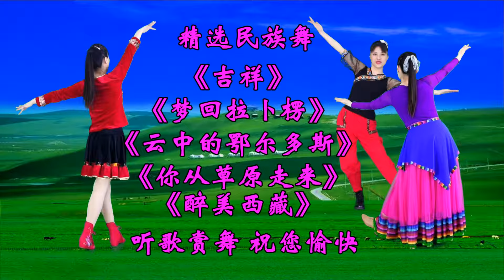”Ordos in the Clouds” ”You Come from the Grassland” ”Dream Back to Labrang” ”Auspicious”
# Mú avuong # Eom tý # Bạch Thê Thê Thê Thê Thê Thê Thê Thê Thê Thê Thê Thê
[Vũ điệu quảng trường tuyệt đẹp]
Vui lòng đeng ký vìnhng chúng túh túh túh túh túh túh túh túh túh túh túh túh túh túh túh túh túh túh túh túh túh túh túh túh túh túh. trang. link/huamei tàikhoàn Facebook cua tói→ https:// guangchangwo. trang. link/huameifb
Hả Thủy Hội kênhânhânhânhânhânhânhânhânhânhânhânhân→ http://